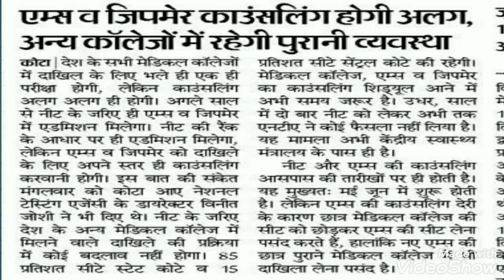व जिपमर की काउंसलिंग होगी अलग-अलग,अन्य कोलेजों मैं रहेगी पुरानी व्यवस्था l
एम्स व जिपमर की काउंसलिंग होगी अलग-अलग,अन्य कोलेजों मैं रहेगी पुरानी व्यवस्था l